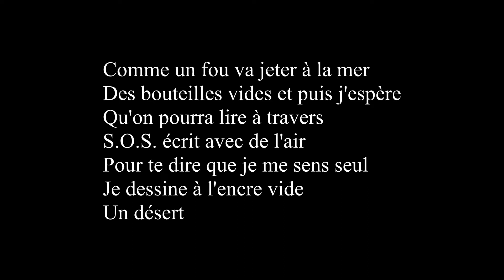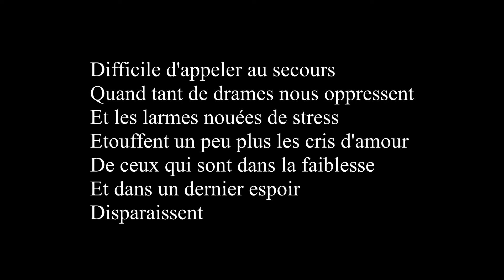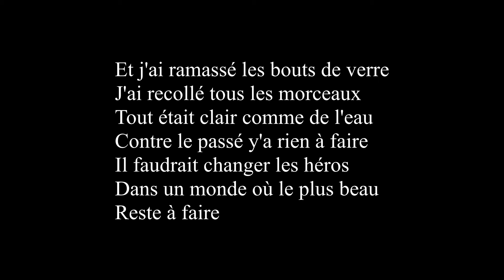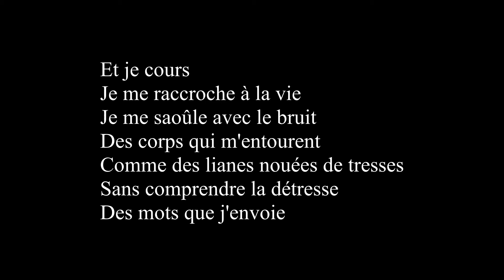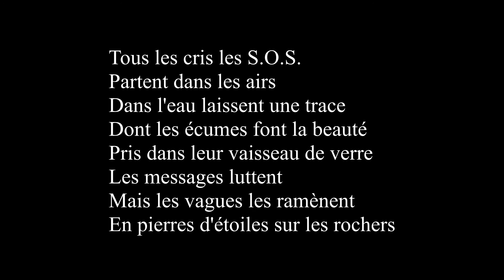2020 05 15 Tous les cris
Tous les cris les s.o.s.  -  Interprétation Yves et sa guitare